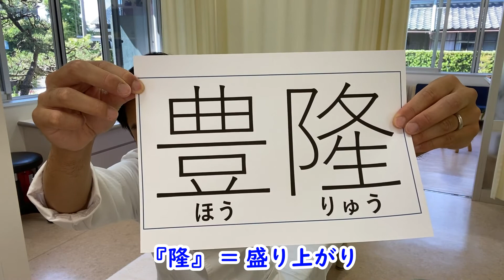【食べ過ぎ飲み過ぎ】簡単ツボ押し【豊隆】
食べ過ぎ飲み過ぎた時の胃の不調に効く、簡単なツボ押しの紹介です

0:00 ：はじめに
0:14 ：場所と押し方
1:03 ：眉毛に鍼を刺してみたッ！！
1:36 ：筋肉の話。少しだけ
1:52 ：東洋医学的なお話
3:15 ：名前の由来
4:50 ：胃腸の悪い方へとっておきのセルフケア

高橋鍼灸院
〒503-2324 岐阜県安八郡神戸町八条６９０